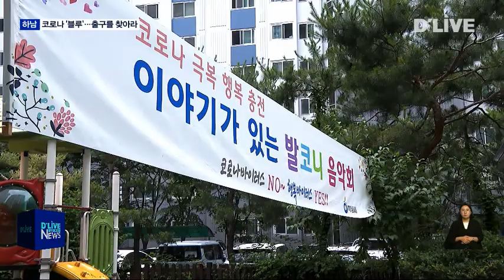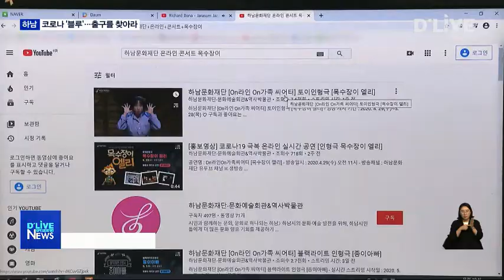코로나 '블루' 출구를 찾아라(서울경기케이블TV뉴스)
【 앵커멘트 】
코로나19에 따른 이른바
거리두기가 장기화되면서
동네 이웃 사이
마음의 거리도 멀어지는 게
아닌가 걱정인 요즘입니다.
비록 비대면이지만
공연과 영화를 함께 즐기는
문화 프로그램이 그나마
위안이 되고 있습니다.

【 VCR 】
평일 낮 시간 덕풍동에 있는
한 아파트 단지 안이
클래식 음악으로 가득찹니다.

바이러스와의 장기전에 지친
사회적 우울감,
이른바 '코로나 블루'라는
걱정을 덜기 위해
하남시 발코니 음악회가
찾아왔습니다.

【 현장음 】

하남시의 발코니 음악회
두번째 이야기는 다음달 3일까지
모두 5곳의 아파트 단지를
찾아가게 됩니다.

아파트 공공시설을
지역주민을 위한
학습공간으로 제공하고 있는
'빛나는 학습공간'선정 아파트가
그 대상입니다.

【 인터뷰 】정현미 평생교육사 / 하남시 평생교육과

발코니 음악회 이외에도
하남시의 코로나19 시대
문화생활 출구찾기는
다양한 방법으로
시도되고 있습니다.

우선 지난 5월에
미사대로에 있는
한 주차장에서 보름 동안 열린
'드라이브 인 극장'이
대표적이라고 할 수 있습니다.

모두 15편의 영화가
거리두기에 지친 하남시민들에게
위로의 밤을 선사했습니다.

하남시는 또
이미 지난 5월에 선보인 바 있는
뮤지컬 인형극 등의
'랜선 문화 공연'을 7월에도
한 차례 더 진행할 예정입니다.

딜라이브 서울경기케이블TV 오용석입니다.